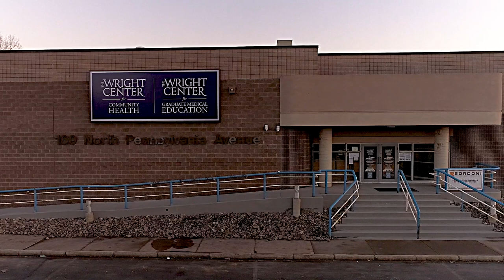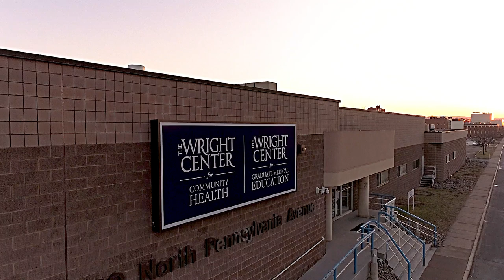The Wright Center for Community Health & Graduate Medical Education: Press Conference Dec. 14, 2022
Dec. 14, 2022 Wilkes-Barre Practice press conference welcomes and thanks our state and local government officials, construction workers, partners, and community members for making this happen and ensuring a wonderful partnership between The Wright Center and the City of Wilkes-Barre.